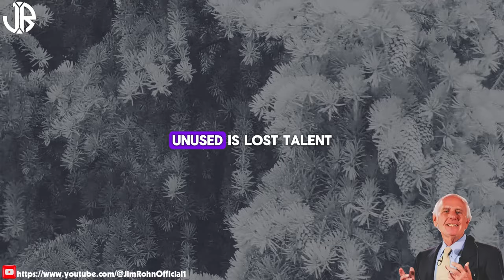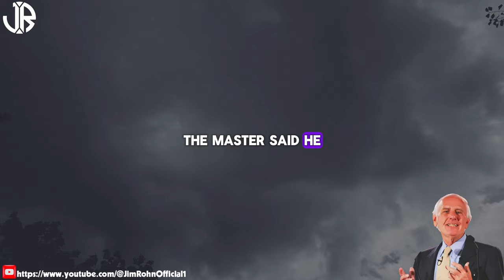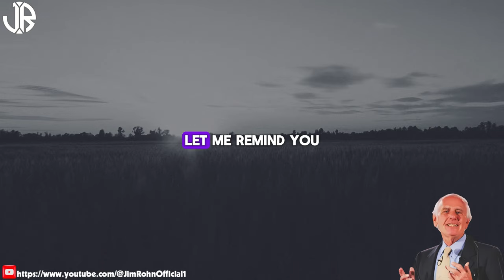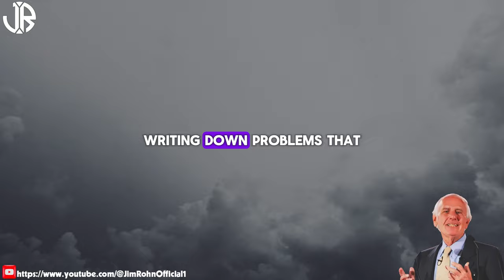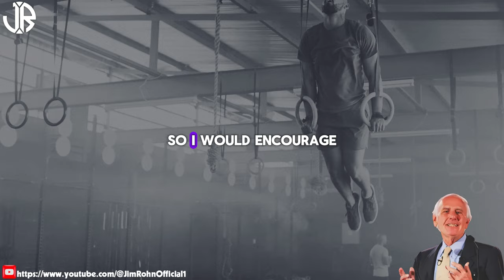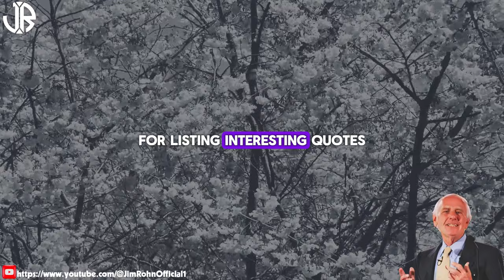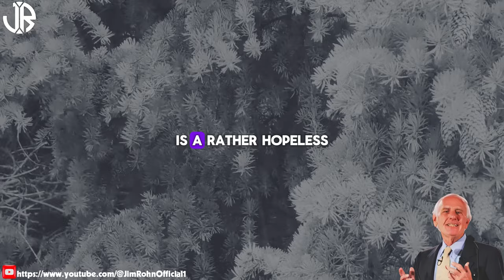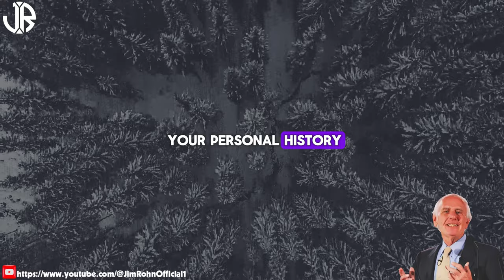Jim Rohn - How Journaling Habit Has Drastically Changed My Life - Best Motivational Speech Video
▶Title : Jim Rohn - How Journaling Habit Has Drastically Changed My Life - Best Motivational Speech Video